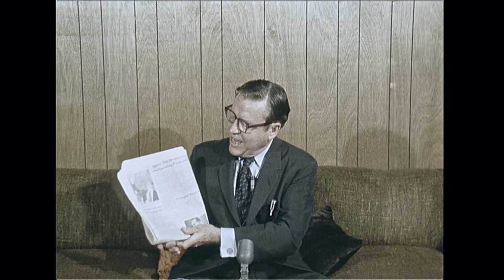WFAA - August 22 - 24, 1970 Part 2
0:00 - (August 23, 1970) At White Rock Lake, the body of 18-year-old Jose Espino-Serrano – who drowned while swimming near the lake's east bank – is recovered; footage shows a boat dragging the lake, observers watching from the shore, Dallas Fire Department vehicles, and DFD personnel returning to the shore and transferring the body to a waiting stretcher (Silent).

0:44, 4:39 - (August 23, 1970) Lt. Gov. Ben Barnes speaks about the potential diphtheria epidemic facing San Antonio, saying that, if necessary, the state could quarantine the city to prevent a catastrophe; he goes on to say that San Antonio public schools may not be able to open if high numbers of infections continue and says that a physical quarantine of a city that size “would be a mammoth problem”; Barnes is in Dallas for the 2nd annual Mike McKool Senator’s Club meeting at the Baker Hotel.

0:54, 5:28 - Fort Worth Mayor R. M. “Sharkey” Stovall says he’s optimistic that voters will approve the proposed $38 million capital improvements program; he goes on to say that he’s optimistic that all five propositions will pass on September 8, based on the polls the city has conducted; he also explains how the removal of the requested $7.9 million for the new library will allow the city to carry this new capital improvement program for three years without needing a tax increase; Cochise Cash reporting.

1:19, 3:56 - Ralph Lewis, director of the Tarrant County Welfare Department, says that his department did not actually run out of funds; he goes on to say that the food stamp program is what’s actually out of money and says they’ll be asking for about $7,700 to continue that program and to hire personnel to manage it; Cochise Cash reporting.

1:37 - (August 23, 1970) Attendees of the 27th International Youth Convention of the Church of God conduct a silent march through downtown Dallas in the name of peace.

2:35 - (August 21, 1970) Ralph Yarborough, outgoing U.S. Senator from Texas, holds a press conference; holding up that morning’s newspaper, he talks about Spiro Agnew attacking his Labor and Public Welfare Committee, calling it a spurious attack.

6:28 - Two men watch as the neon “Shoe Repairing” sign above Zinke’s Shoe Repair in downtown Dallas (1809 Main Street, northwest corner of Main and St. Paul) is removed by a crane, following the recent purchase of that property and its neighbor, 1807 Main (which will become the location of the Red Baron Club cocktail lounge); seen in the background are Titche’s department store and signs for Volk Bros. Co. and The Bridal Circle (Silent).